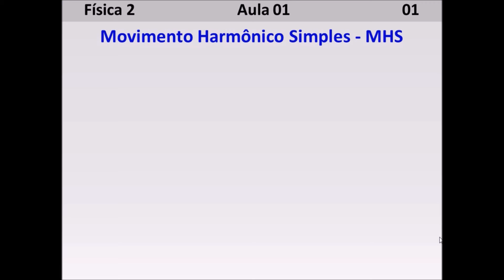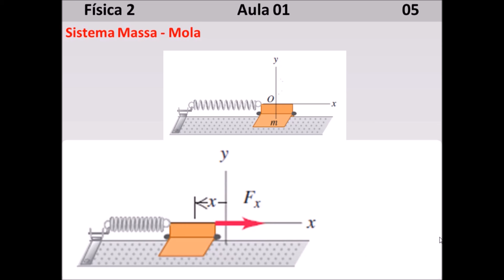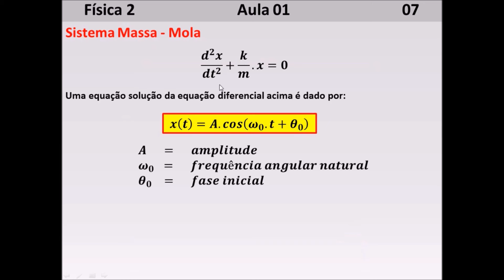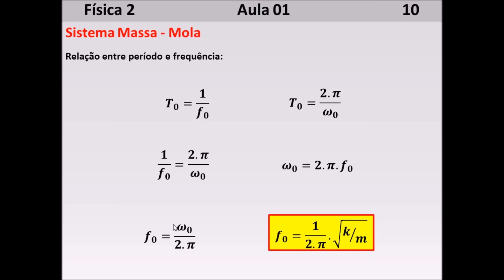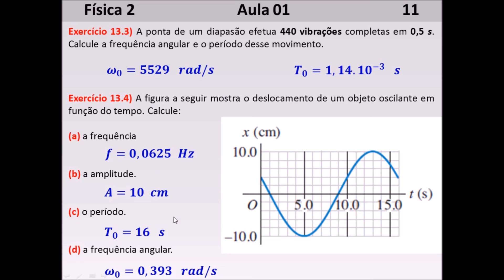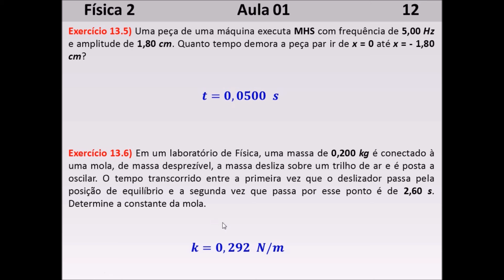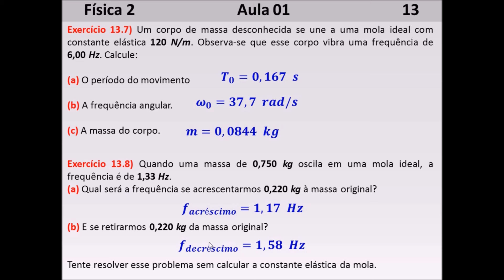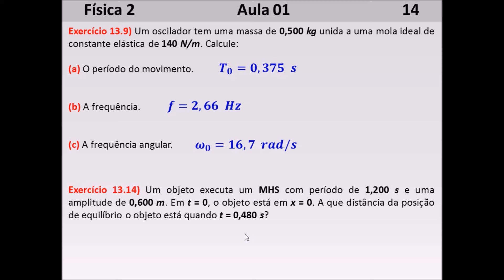EFB202 - Física II [MHS - Movimento Harmônico Simples]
Aula 1: MHS - Movimento Harmônico Simples, com o professor Rodrigo.